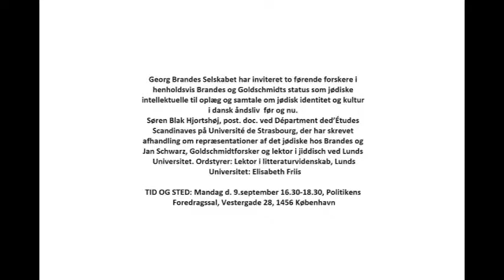2019 BRANDES, GOLDSCHMIDT OG JØDISK IDENTITET - OPLÆG TIL DEBAT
Brandes, Goldschmidt og jødisk identitet

For Georg Brandes var den jødiske identitet ikke central – før den pludselig blev påtvunget ham udefra. For forfatteren Meïr Aron Goldschmidt var det anderledes. Deres to forskellige omgange med det jødiske udgør et historisk eksempel på hvordan en identitetspolitisk debat kan udfolde sig, hvilket trækker interessante tråde op til dagens identitetspolitiske diskussioner.
Georg Brandes Selskabet har inviteret to førende forskere i henholdsvis Brandes og Goldschmidts status som jødiske intellektuelle til oplæg og samtale om jødisk identitet og kultur i dansk åndsliv – før og nu. Søren Blak Hjortshøj, post. doc. ved Départment de d’Études Scandinaves på Université de Strasbourg, der har skrevet afhandling om repræsentationer af det jødiske hos Brandes og Jan Schwarz, Goldschmidtforsker og lektor i jiddisch ved Lunds Universitet. Ordstyrer: Lektor i litteraturvidenskab, Lunds Universitet: Elisabeth Friis

TID OG STED: Mandag d. 9.september 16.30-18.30, Politikens Foredragssal, Vestergade 28, 1456 København